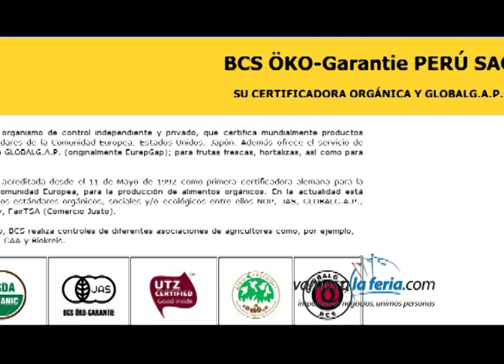BCS Öko-Garantie - Vamos a la feria.com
Vamos a la Feria.com conversó con Armando Bonifaz de BCS ÖKO Garantie, que es un organismo de control independiente y privado, que certifica mundialmente productos orgánicos conforme a estándares de la Comunidad Europea, Estados Unidos, Japón. Además ofrece el servicio de Buenas Prácticas Agrícolas o GLOBALG.A.P. (originalmente EurepGap); para frutas frescas, hortalizas, así como para flores y camarón.